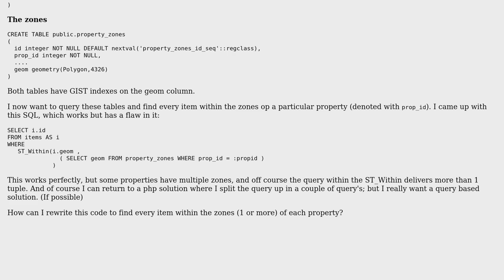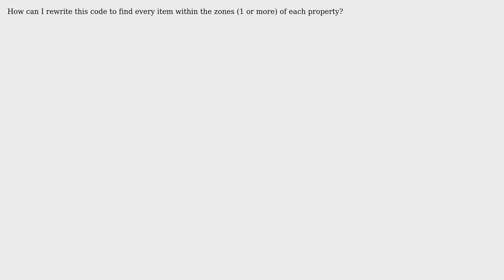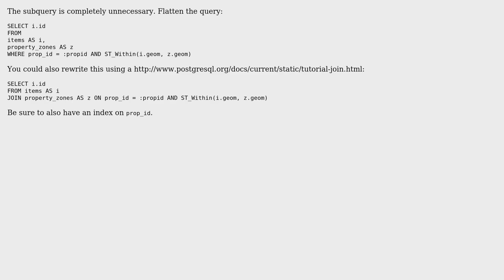GIS: Postgis: find geometry within multiple polygons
With thanks & praise to God, and with thanks to the many people who have made this project possible! | Content (except music & images) licensed under CC BY-SA | Music | Images & others | With thanks to user stUrb user Mike T and the Stack Exchange Network Trademarks are property of their respective owners. You are responsible for your own actions.